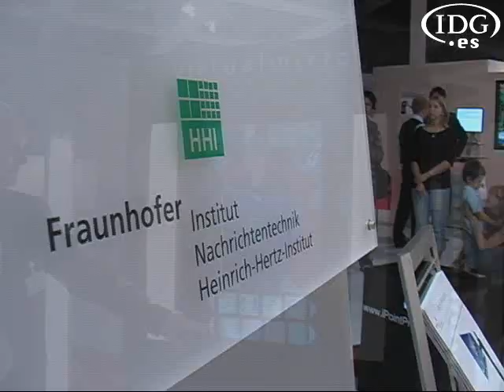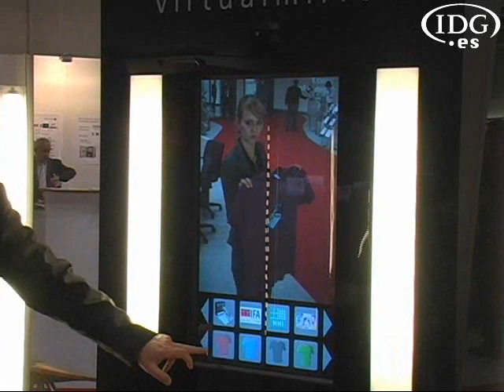IFA-Un espejo permite probarse ropa sin desabrocharse un botón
¿Se imagina probándose los últimos modelos de ropa sin tener que desabrocharse un sólo botón? Esta es la idea tras el espejo virtual desarrollado por los investigadores del Instituto Fraunhofer y que se ha mostrado en la feria IFA de Berlín.